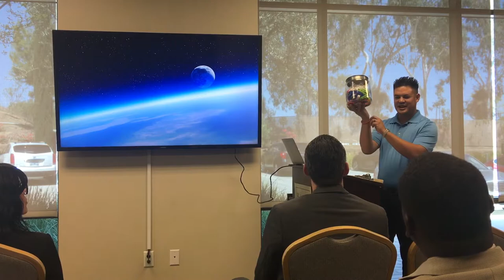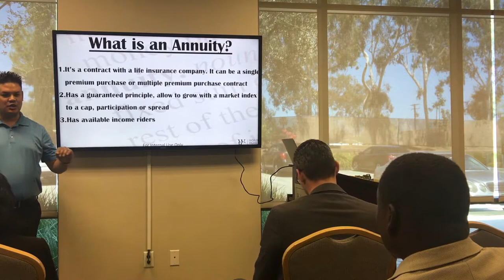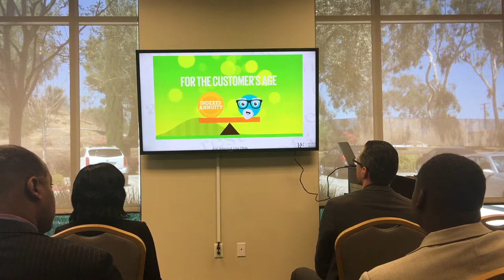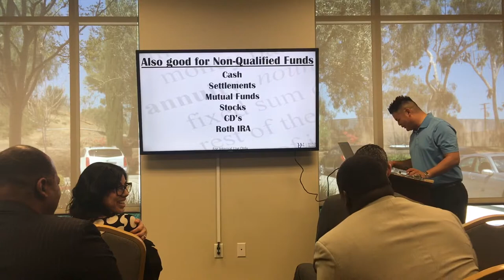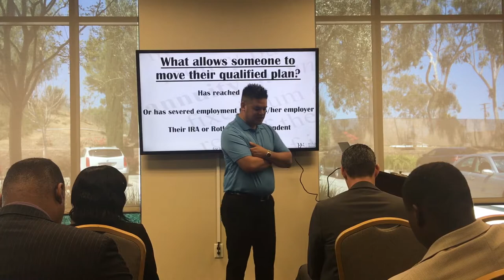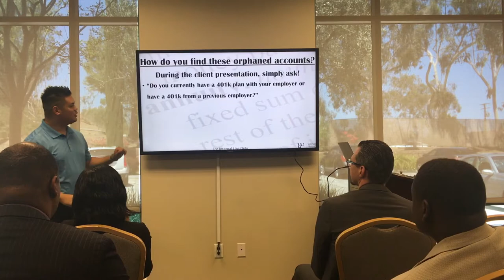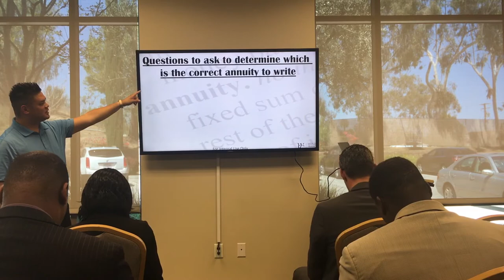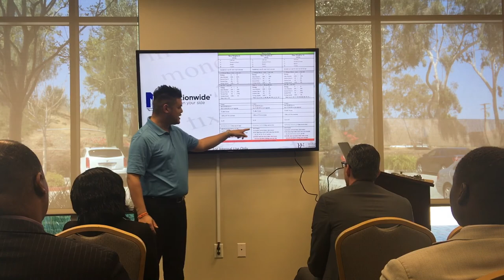Annuity Bootcamp 4/14/2018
Training on annuities. How they work, why they work, the benefits, how to find them, how to explain them and how to close them.